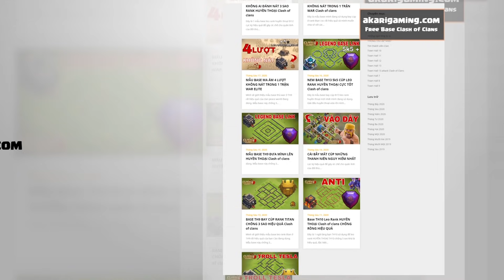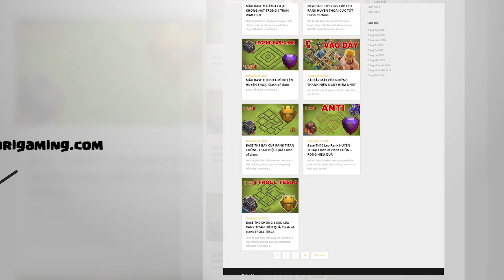TÀNG HÌNH QUEEN CỰC HAY - DAY 2 - CHAMPION 1 CWL TH14 ATTACK Clash of clans | Akari Gaming